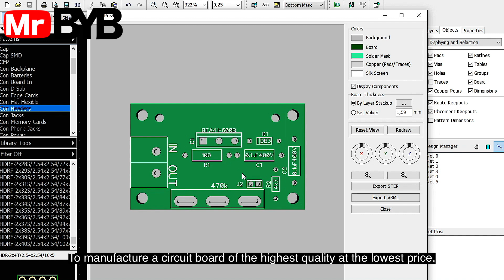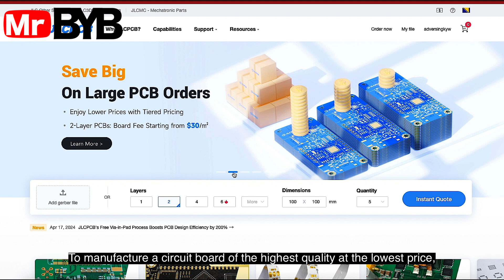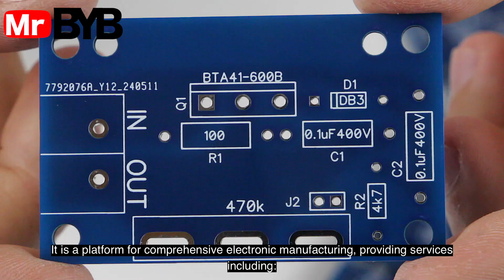How to Make an Ingenious Mini Airbrush from a Lighter: Ultimate DIY Solution for Aspiring Artists!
Get High-quality PCB Prototype at JLCPCB for Just $2!
TIMESTAMPS:
00:01 Demonstration of how the mini homemade airbrush made from a lighter works.
00:30 Disassembly of the lighter and preparation for the subsequent creation of the mini spray gun.
01:39 How to make nozzles for the spray device from the lighter valve.
02:30 Making a hole for paint supply and cleaning the airbrush.
03:23 Designing the electronic PCB and exporting the Gerber file for subsequent ordering.
05:00 How to make a homemade power regulator (voltage regulator).
07:00 How to connect the power regulator to the socket.
09:09 Installing the spray gun nozzle.
09:43 How to properly install the needle for air supply.
10:05 How to make a protective casing for the spray device.
11:10 Connecting and first testing of the homemade airbrush made from a lighter.